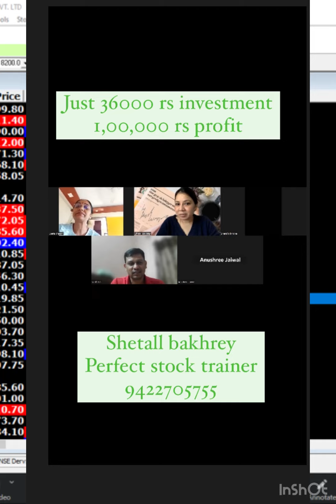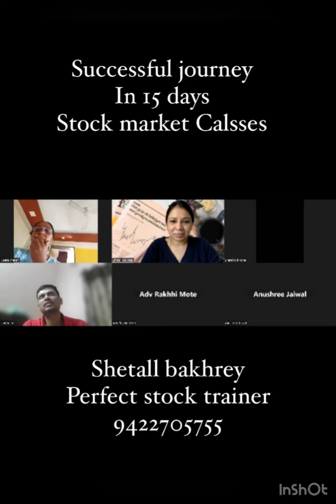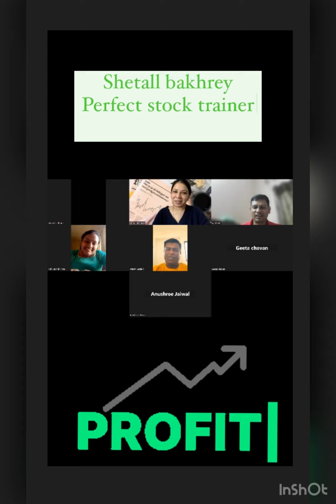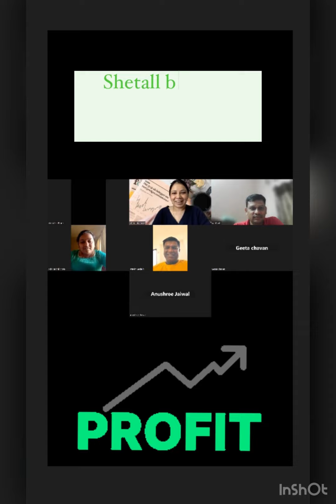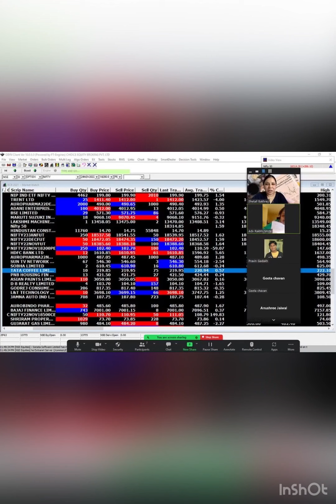11 November 2022